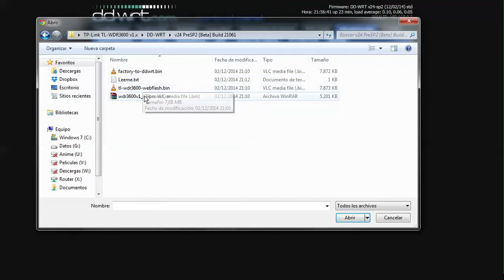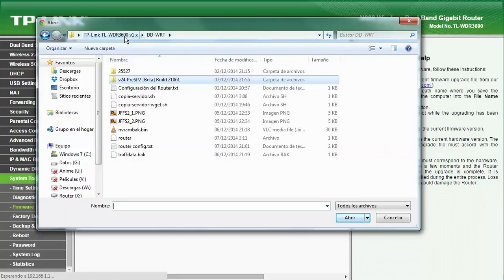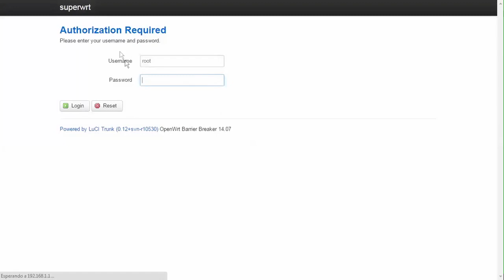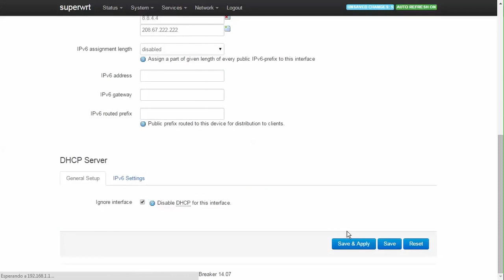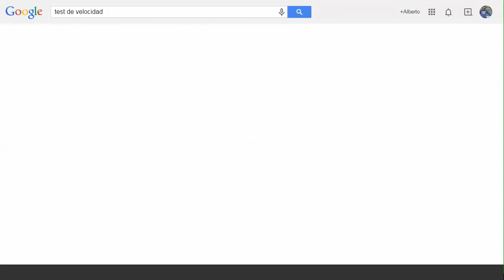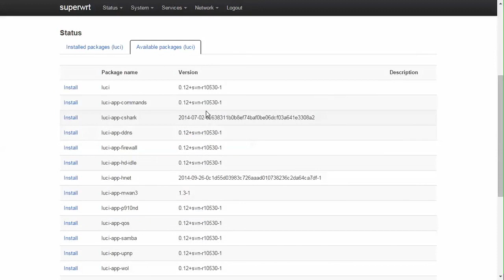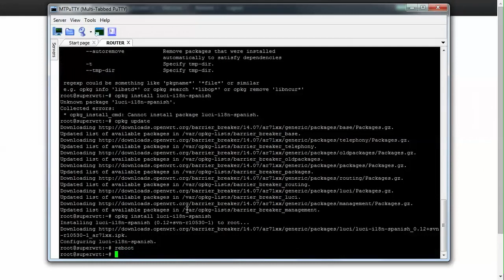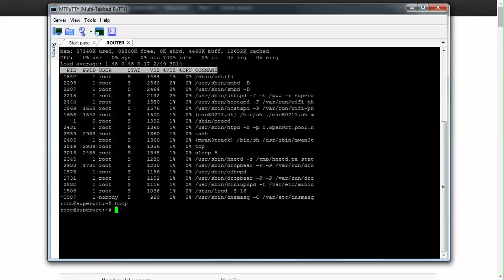Uninstall DD-WRT, and install OpenWRT (TL-WDR3600)